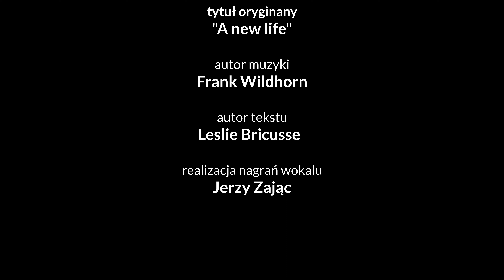Jekyll & Hyde - Życie od nowa / Kinga Patecka / House of Art (cover)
House of Art – Profesjonalne Szkoły Musicalowe
„Życia od nowa” z musicalu „Jekyll & Hyde”
Wykonanie: Kinga Patecka
Przygotowanie wokalne: Grzegorz Kućma
Autor tłumaczenia: Katarzyna Łaska
Tytuł oryginalny: „A New Life” Jekyll &amp; Hyde
Autor muzyki: Frank Wildhorn
Autor tekstu: Leslie Bricusse